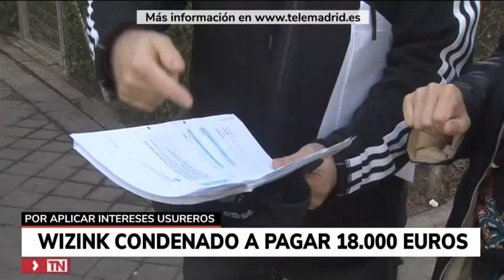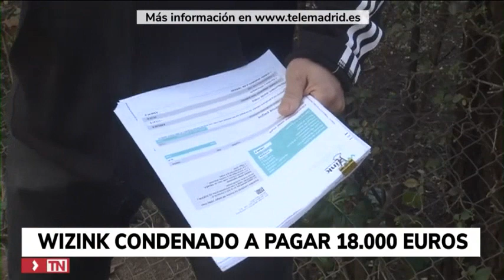FACUA logra en los tribunales que Wizink devuelva a un usuario 18.000 euros de intereses usureros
FACUA Madrid ha logrado una sentencia judicial firme por una tarjeta revolving contratada en 2001 con un 24,6% TAE, más del triple del interés medio aplicado ese año en los préstamos personales.

Wizink ha tenido que abonar a un socio de FACUA Madrid los 18.000 euros que pagó su padre, ya fallecido, por los intereses usureros que le aplicó en una tarjeta revolving.  Inicialmente, era el banco el que le reclamaba que asumiese más de 10.000 euros de la deuda que había contraído el padre, pero tras poner el caso en manos de la asociación, ha logrado una sentencia a su favor del Juzgado de Primera Instancia número 19 de Madrid.

Noticia difundida en Telemadrid. Más info en FACUA.org/16416.